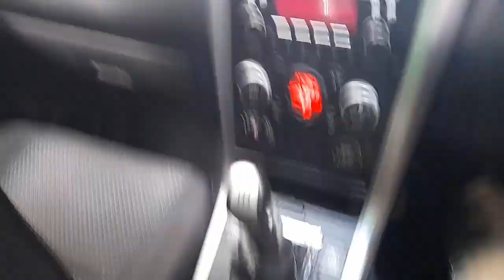WRECKING 2010 SUZUKI VITARA 1.9L DIESEL MANUAL C33020